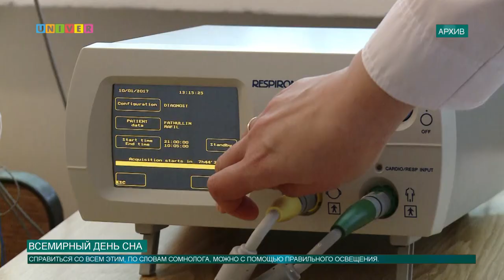Всемирный день сна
Ежегодно во всем мире  15 марта отмечается Всемирный день сна. Инициатива о таком празднике исходила от Всемирной организации здравоохранения. Мы с вами забываем, насколько важным может быть сон, не знаем сколько и как правильно спать. Наша съемочная группа посетила Университетскую клинику Казанского федерального университета.